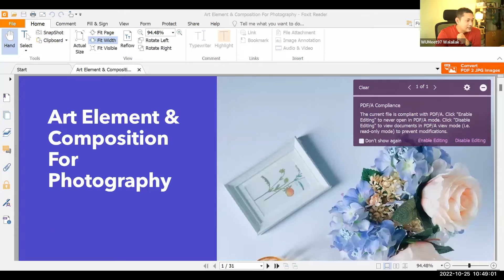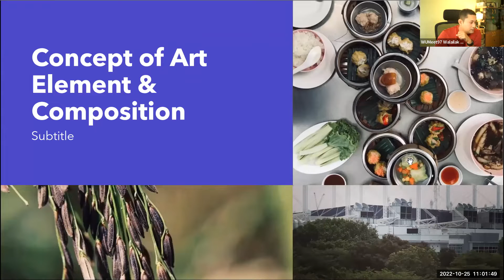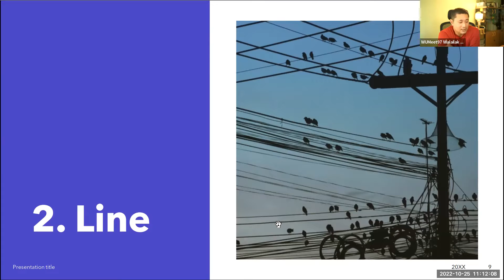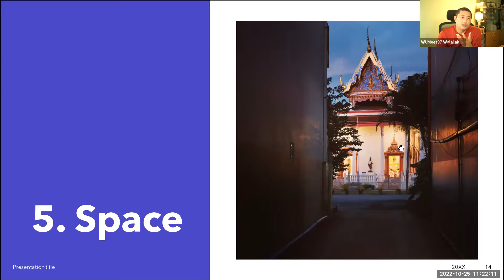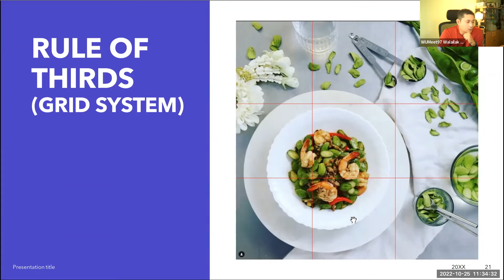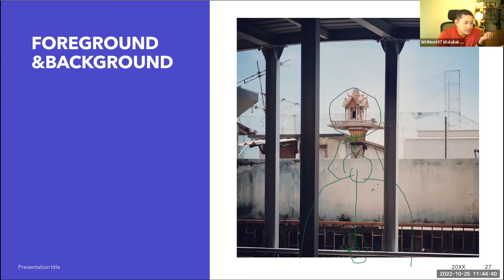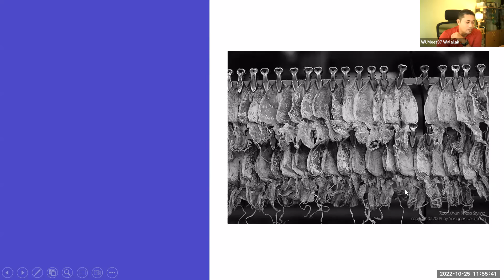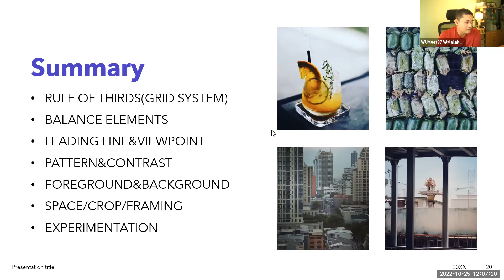02 Art Element&Composition